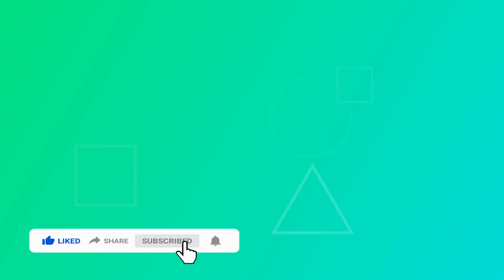How to make a DIY Wire Sculpture | Wire Art |Diy wire sculpture with masking tap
Hey everyone,

This video is all about Diy WIre Sculpture. Diy Wire Craft is very easy to make and you can shape something extraordinary in minutes.